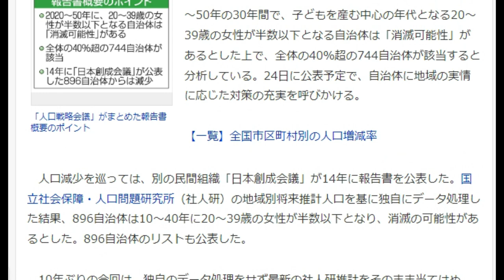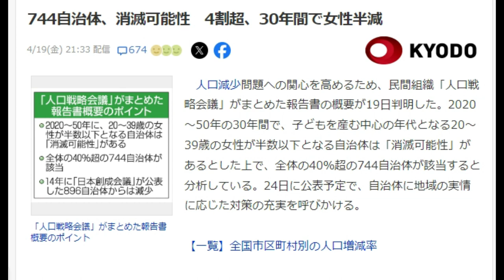【隠居TV】20年後「市区町村は半分になる」公式発表まとまる。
744自治体、消滅可能性　4割超、30年間で女性半減

「件名：速稼塾（あなたのお名前）」